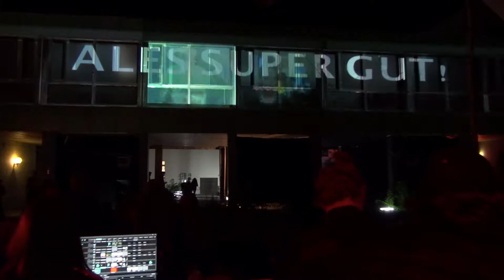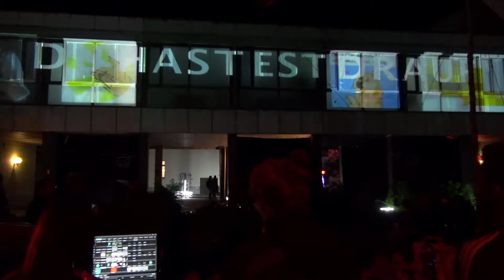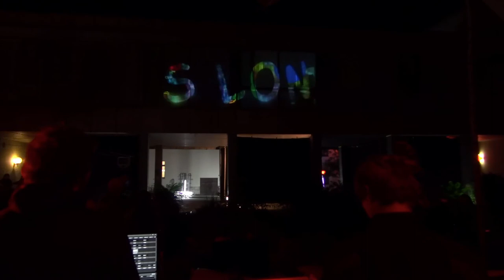how to become a great vj and mapper part1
First part of projection mapping where I swiftly guide people in history of Vjing and offer a VJ/mapper crashcourse with best tips and tricks.
Genius Loci Lab, Weimar, Germany, 2018